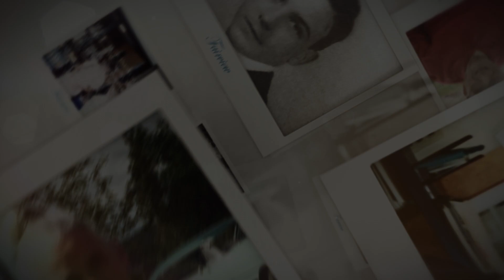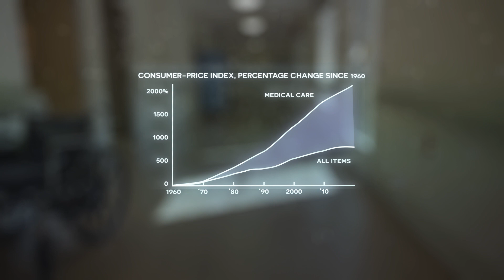Why Give to Fairview?